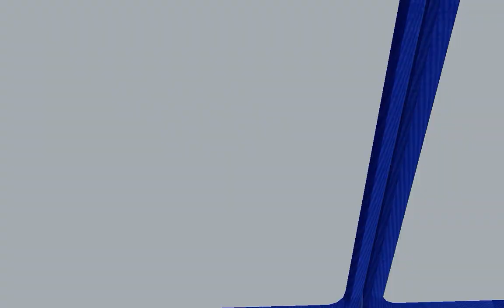OMSI2 [NamCheon Namdo] 53-1번 원남영업소 - 화상리환승센터 (Hyundai NSAC 2016 .CNG)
OMSI2 NamCheon Namdo Wonnam - Hwasangri

노선(Line) : 53-1
맵(Map) : NamCheon Namdo
버스(Bus) : Hyundai NSAC 2016 .CNG